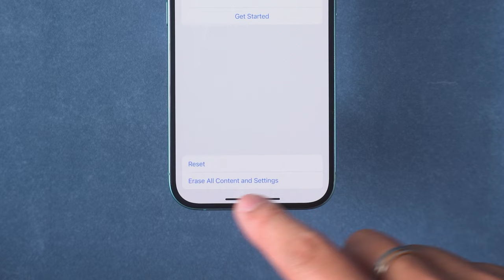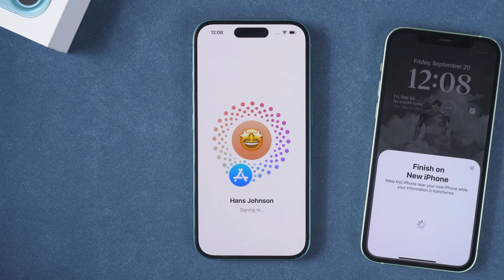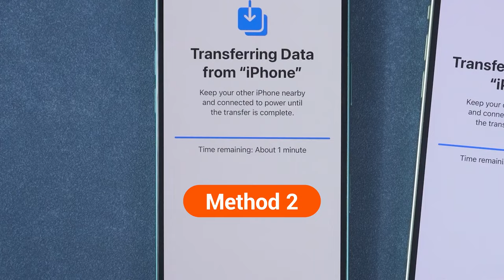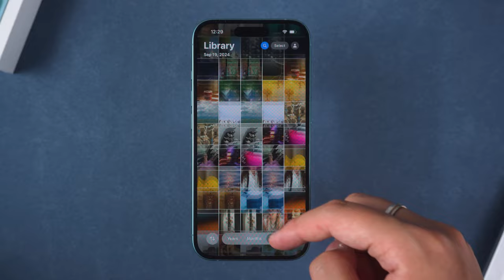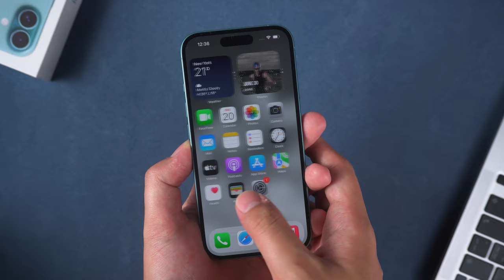¿Cómo transferir datos de un iPhone antiguo a un nuevo iPhone 16? | 2 formas de transferencias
🤩 Transfiere los datos del iPhone antiguo al iPhone 16 - Usa iCareFone

En este tutorial, te mostraremos cómo transferir datos de un iPhone antiguo a un nuevo iPhone 16. Además, mencionamos opciones para solucionar problemas si te encuentras con algún error. ¡Esperamos que este video te ayude a resolver cualquier inconveniente en la transferencia!

⏱ Tiempos 00:00 Introducción
00:29 Método 1: Usar Inicio Rápido para transferir datos
03:03 Método 2: Usar iCareFone para transferir datos

📌 Guía en texto aquí
El video presenta dos métodos para transferir datos a un nuevo iPhone 16.
Método 1: Inicio Rápido
El primer método implica usar la función integrada de Inicio Rápido. Comienza asegurando que ambos iPhones estén suficientemente cargados. Si ya has activado el nuevo iPhone, debe ser reiniciado antes de transferir los datos. Después de borrar y restablecer el iPhone, se guía a los usuarios por el proceso de Inicio Rápido. Si surgen problemas durante la transferencia, como quedarse atascado, se recomienda probar el siguiente método.
Método 2: iCareFone
El segundo método es usando Tenorshare iCareFone, una herramienta que simplifica la transferencia de datos. Al hacer una copia de seguridad de los datos del iPhone antiguo en una computadora y luego restaurarla en el nuevo iPhone, iCareFone ofrece una alternativa más rápida y confiable. Este método es más eficiente, especialmente para quienes quieren evitar problemas de transferencia.

🤨 Términos clave

Inicio Rápido: Una función que permite la transferencia rápida de datos entre tu iPhone antiguo y el nuevo usando proximidad.
✨ Nuevas características del iPhone 16

Personaliza el botón de acción
Controles mejorados de la cámara
SOS de emergencia con nuevos gestos